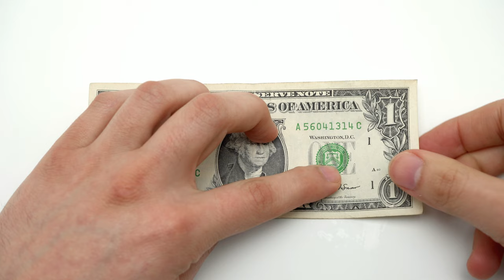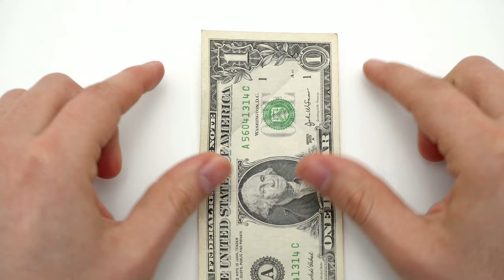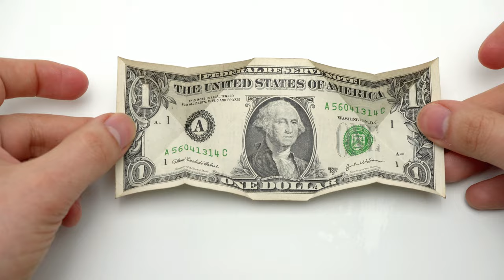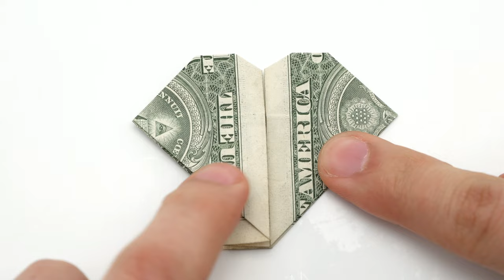Dollar Origami Heart with Flower (Kathleen Weller)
How to make a Heart with Flower with dollar bill in Origami.
Designed by Kathleen Weller
Perfect gift ❤️